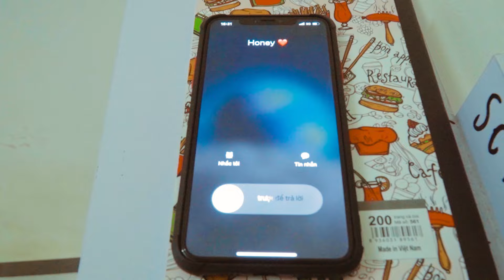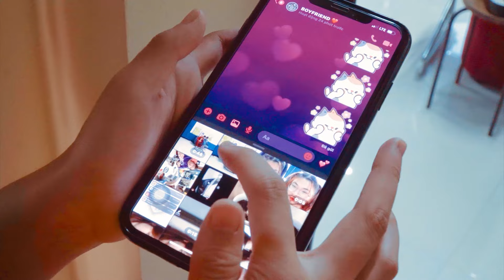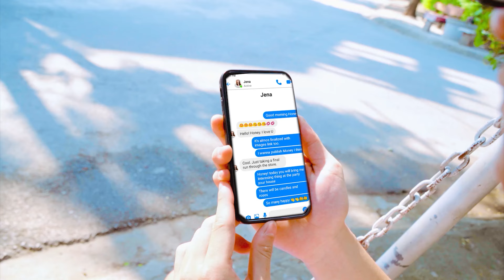My Rich Family Suddenly Became Poor! - Funny Stories About Baby Doll Family